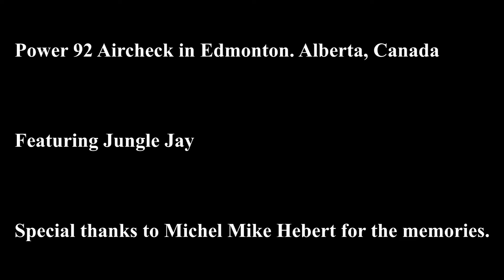Power 92 Radio - Aircheck 5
Power 92 Aircheck in Edmonton. Alberta, Canada.
From 1995. Featuring Jay Hamilton (Jungle Jay)
Special thanks to Michel Mike Hebert for the memories.